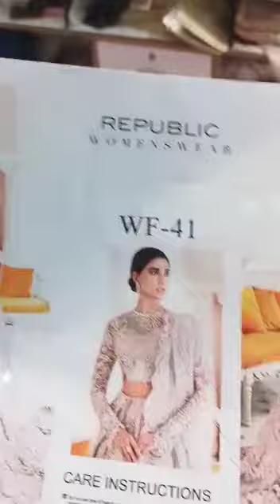republic womenswear bridal collection | republic bridal maxi | republic bridal dresses